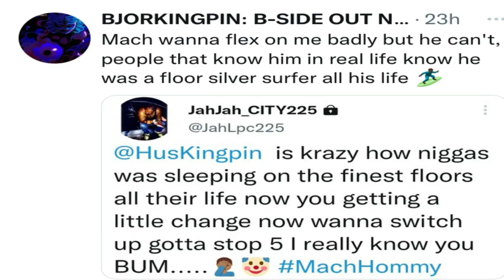DRAKE SECURES THE BAG..DJ BEANZ FEELS A WAY ABOUT THA GOD FAHIM AND MACH HOMMY| MIKE POWERS RELOADED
In this episode we discuss Drake's $400 million re-up, Pete Davidson's interesting new tattoos, the ongoing discontent between Hus Kingpin and Mach Hommy and everybody feels a way about something.  As usual.  Thank so much for clicking!!  We appreciate you.

➡️Mike Powers Global:
Instagram.com/mikepowersglobal

Producer: Mikey The Producer
Thumbnail By: Mikey The Producer